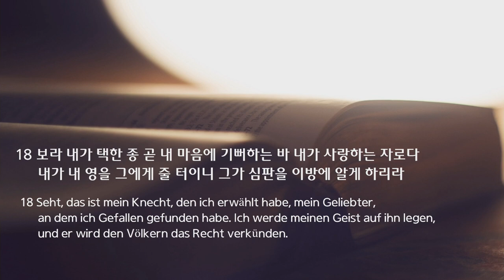주일 설교 | 2021.06.20 | 하나님께 사랑받는 사람 | 마태복음 12장 18~21절 | 이찬규 목사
하나님께 사랑받는 사람 (마태복음 12장 18~21절)